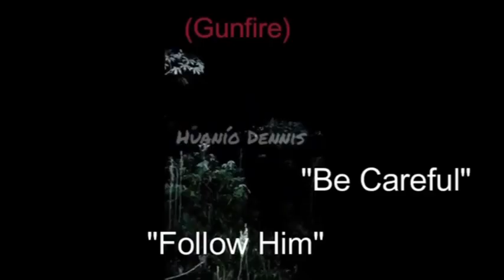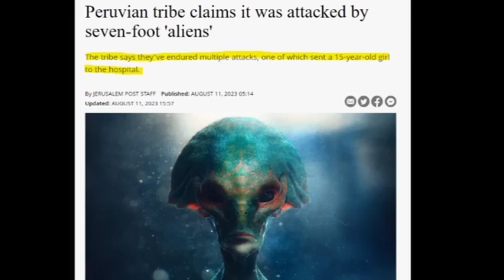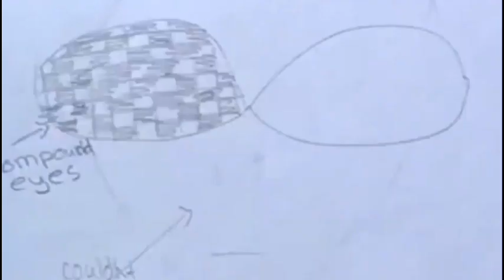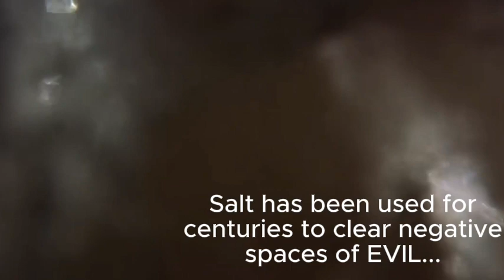Alien Adversaries vs Earthly Elements: Salt's Stand in Peru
When alien adversaries descended upon the ancient lands of Peru, they expected an easy invasion against primitive human civilization. But the indigenous peoples had an unlikely advantage - the natural power of Earth's elements.

 Mineral magic or ancient wisdom?

 Watch as a humble compound of sodium and chloride helps a culture survive attacks from the stars.

Journey with us as we uncover:

So get ready to rethink what you know about common table salt!

This unassuming mineral may conceal astounding potential against the unknown threats of our universe.

There's more to Peru's salted past than meets the eye.